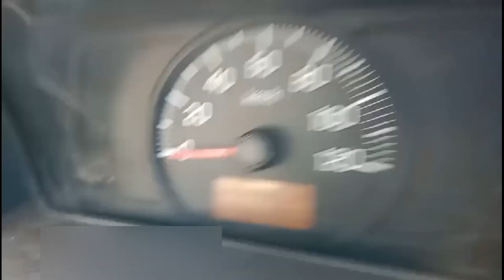maruti suzuki super carry turbo chassis number location#chassis # light commercial vehicle🚚🚛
maruti suzuki super carry turbo chassis number location#chassis marutisuzuki light commercial vehicle